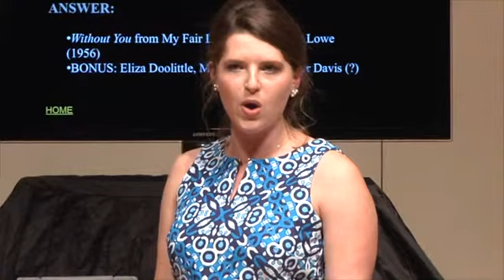"Without You" from My Fair Lady - Kendall Helblig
Kendall Helblig sings "Without You" from My Fair Lady. Mary Gottlieb, piano. May 2015.